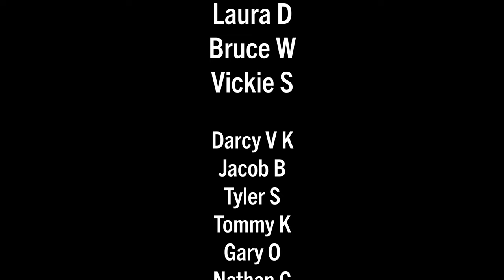TEMPE, AZ: Join me as I ride from Culdesac to the Phoenix airport to catch my flight home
What a great way to cap off my visit to the "Car-Free" Culdesac development in Tempe! This route features a ride on Smith Road, a relatively quiet street that connects Culdesac to the Tempe Marketplace, and which is scheduled to get a high-comfort bike lane as well as a genuinely fantastic off-street network of bike paths connecting right to the airport. Compared to my ride from the airport to Culdesac, this was indeed a delight.

Many of you know that I like to ride my bike to and from airports when I travel. I do this in part to evaluate if it is possible and how comfortable it is. I get that this isn't necessarily practical for the average traveler, but what about the thousands of people typically working at the airport? I've explored the routes to Schiphol in Amsterdam, the Copenhagen airport, Berlin's new airport, and even LAX in Los Angeles.